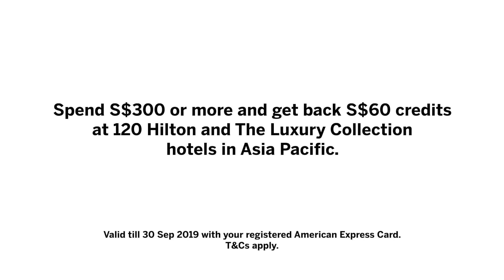12 of Tokyo's Michelin-Worthy Foods — Tokyo, Japan | The Travel Intern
It's been some time since we've posted a FOODIES GOODIES video! Today, we're introducing to you 12 Michelin-Worthy Foods in Tokyo!

If you're looking for more Japan guides and ideas on what to do, hop on over

Now, let's get into these yummy goodies!
1) DELUXE TONKATSU WITH CHEESE
00:08 - Tonkatsu Hasegawa
Freshly battered and deep fried and topped off with lemon squeeze, you really can't get any fresher than this!!

2) COLD & WARM SOBA
00:19 - Tsukiji Bunkajin
This place specialises in cold & warm soba, and also seasonal sobas!

3) MAKE-IT-YOURSELF SUSHI
00:26 - Junisoh of Hilton Tokyo
What's better than eating sushi? Well, perhaps eating the sushi you handcrafted! :-)

4) YAKITORI
00:35 - Fuku
Of course, our fave skewered meats have to be on this list! We always love the wide variety of food we get to try, served in bite-sized portions!

5) YAMABUKI UNAJI
00:43 - Nodaiwa
Any fans of unagi here?? Any fans of melt-in-your-mouth unagi?? This is the place to be!

6) CHANKO NABE
00:52 - Chanko Kawasaki
Fun fact! This is a staple food for sumo wrestlers. The stew is both healthy and superrrr tasty, best eaten on a cold, rainy night.

7) DEEP FRIED BEEF CUTLET
01:02 - Gyukatsu Motomura
Again, it's always fun cooking what you eventually end up eating! :-) Enjoy this process with your personal grill~

8) ODEN
01:10 - Shinbashi Kamata
Especially preferred during cold, winter nights, this is the locals' perfect comfort food.

9) GRILLED SPINY LOBSTER WITH SEA URCHIN
01:18 - Souten of The Prince Gallery
Talk about fancy schmansy~ Souten is famous for its Japanese fusion cuisine! If you're all about that ~luxe~ life, this place is where you defo have to come!

10) OMAKASE-STYLE TEMPURA
01:27 - Tempura Tensuzu
Omakase + a series of fried food? Sign me up!!!

11) SHOYU RAMEN
01:35 - Tsuta
Ah, the OG of ramen. Tiny, but mighty. Power-packed with premium ingredients in each bowl of ramen, you'd better hurry on over because they only serve 70 bowls each day!

12) KUROGE WAGYU
01:45 - Ginza Enzo
Kobe and Wagyu beef — what's there not to love?? And other BBQ seafood? YES!!!